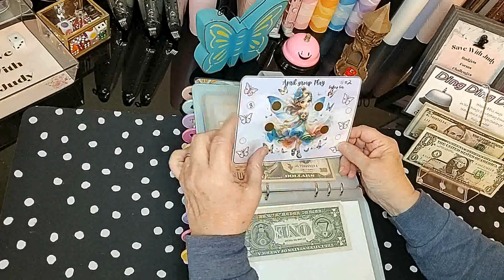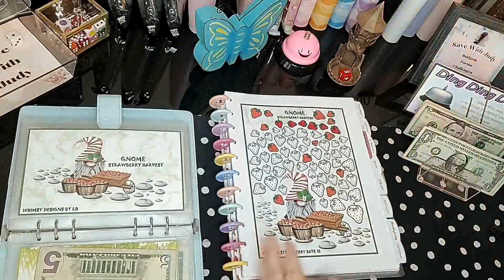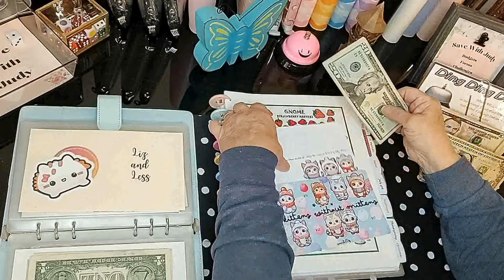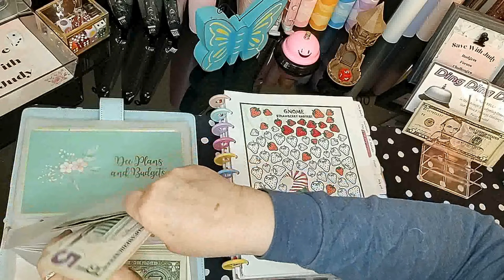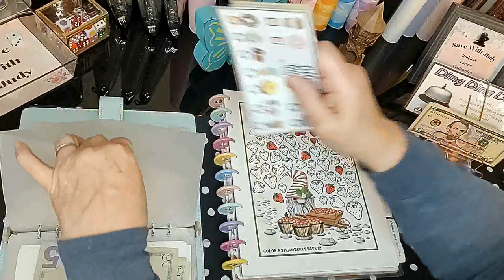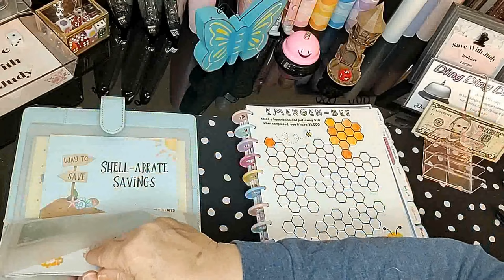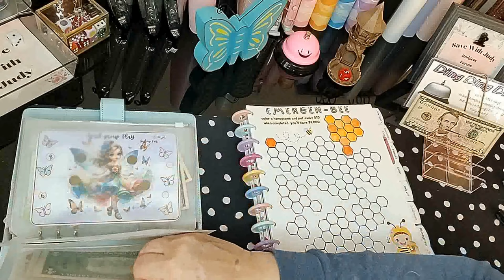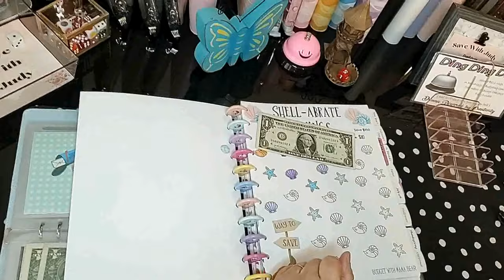Cash Stuffing | Savings Challenges | Friendsday Wednesday!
Please check my playlist for savings challenges, grocery hauls, and tips on saving money.

Freebies For Fun:
Sunday Playing With Friends:

Youtube Hop Dashboard: @DonnaPoweredbyCreativity
Participating Channels:
Mushroom Paper Punch
Clear Zipper Pouches